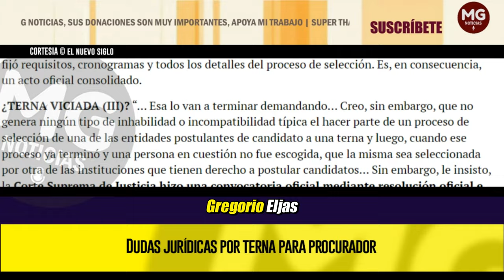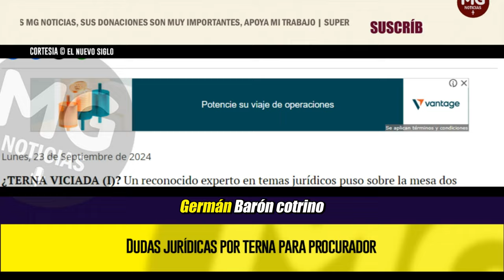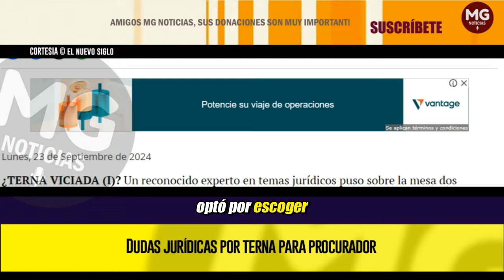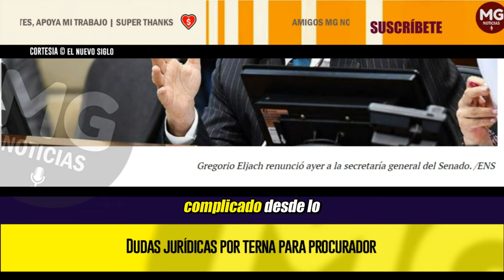¿TERNA VICIADA? 🔴 Dudas jurídicas por terna para procurador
Un reconocido experto en temas jurídicos puso sobre la mesa dos asuntos que le preocupan en torno al proceso para la elección del procurador general de la Nación, que reemplazará a Margarita Cabello a mediados de enero próximo. El primero tiene que ver con la posibilidad de que exista algún tipo de inhabilidad o incompatibilidad en la postulación por parte de la Casa de Nariño del saliente secretario general del Senado, Gregorio Eljach. El tema por dilucidar aquí es si el jefe de Estado podía ternar a una persona que se inscribió en el proceso de selección del candidato de la Corte Suprema de Justicia, surtió todo el procedimiento allí y finalmente no fue elegido, ya que ese Alto Tribunal escogió al exsenador Germán Varón Cotrino.